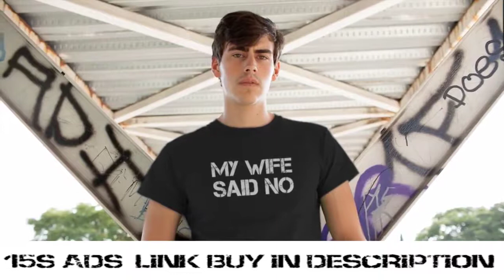[MV] 짙은(Zitten) - TV Show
This Funny Tshirt is for you or your husband
Tell your friend who would wear this to let him know 짙은 - TV Show

Director : Yuan(Random Visual)
Editor : Eunyoung Gu(Random Visual)
Label: Pastel Music
Year: 2010
Album: Wonderland
Song : TV Show
Length: 3'10''
Music written by way of: 짙은(zitten)
Publisher: Pastel Music. Inc
Copyright: ⓒ 2010 Pastel Music. Inc

▶ For More Information approximately 짙은 (Zitten)

▶ For More Information about 파스텔뮤직(Pastel Music)
Facebook web page